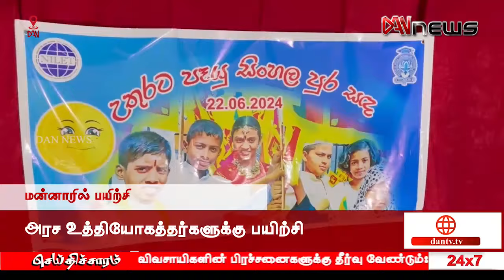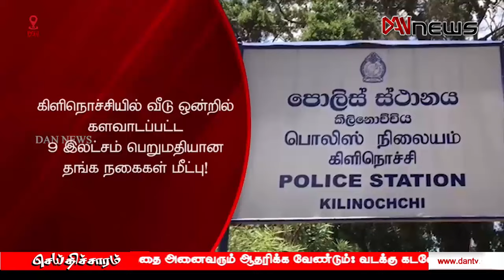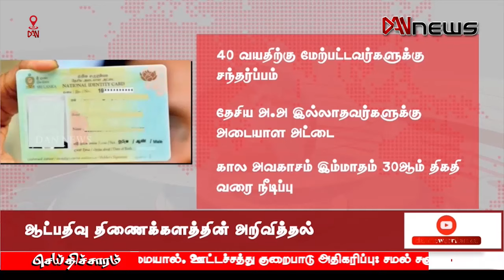டான் NEWS@09 செய்திகள் | 22.09.2024